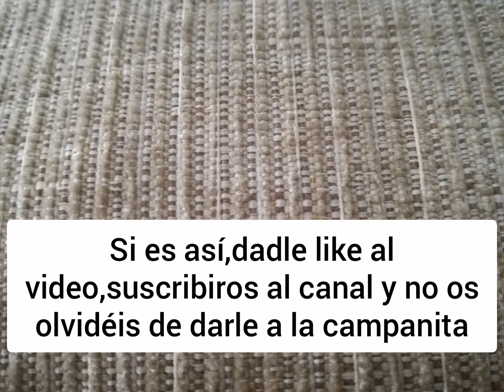4 ideas de comida tanto vegana como vegetariana